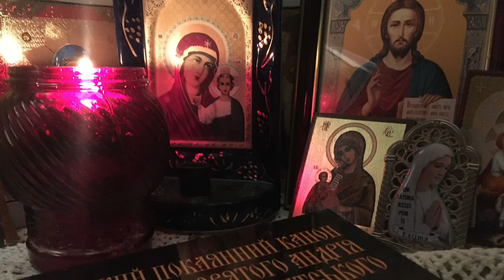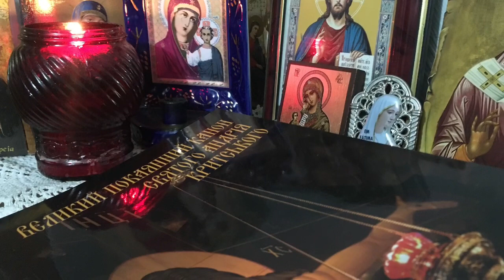Нехай направиться молитва моя..(українською мовою)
Нехай  направиться  молитва моя,
наче кадило, перед Тобою,
піднесення руки моєї,
жертва вечірняя.

Господи, почуй мене, взиваю я:
Почуй голос моління мого!
Зглянься на мене, коли взиваю я,
взиваю до Тебе.

Поклади, Господи, охорону вустам моїм
І їх вбережи від гріха, вбережи.
Поклади, Господи, охорону вустам моїм, вустам, вустам моїм.

Господи не дай мені серця лукавого
Що слів оправдання шукає гріхам моїм,
в гріхах моїх виправдання.

Співає Юлія Хмара
Переклад українською: Юлія Хмара

Відео підготовано на основі платноі аудіо програми. Якщо Ви бажаєте підтримати цей канал і проект «молитви українською мовою», картка для добровільних пожертв:
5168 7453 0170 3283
(Приват банк) Хмара Ю.
З поміткою «благодійний внесок»